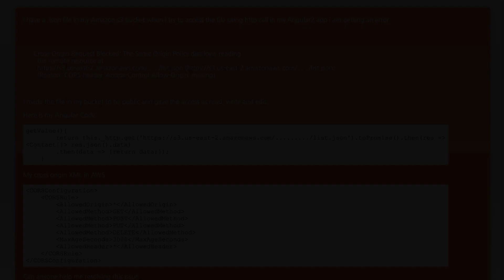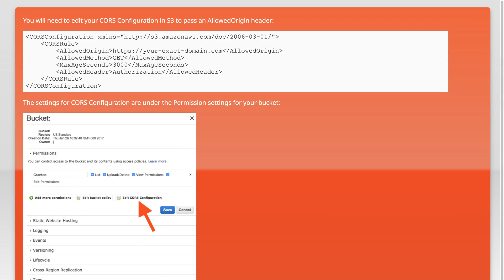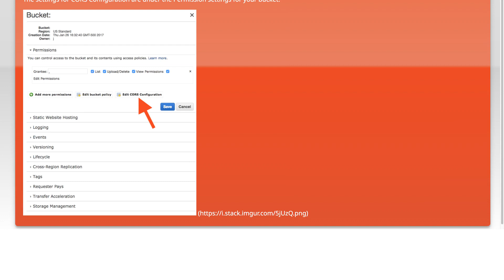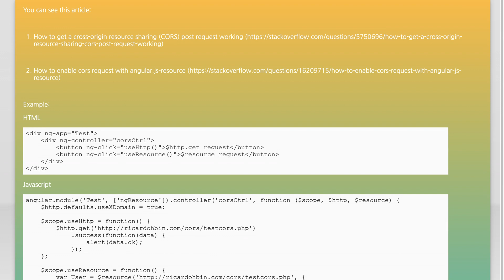Access Amazon s3 using http in angular2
javascript: Access Amazon s3 using http in angular2

Related to: javascript, http, amazon-web-services, angular